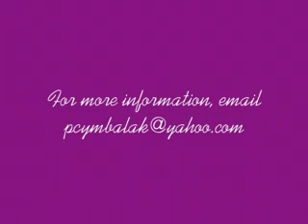Casting Crowns - Trust Fund Saddlebred filly - For Sale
Here is some video and pictures of a 2y/o Trust Fund filly. She has amazing talent. She was in a smaller area for this video, but the pictures at the end will show you her motion in an open area.